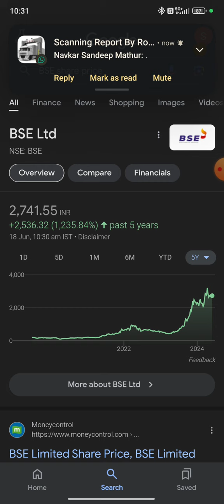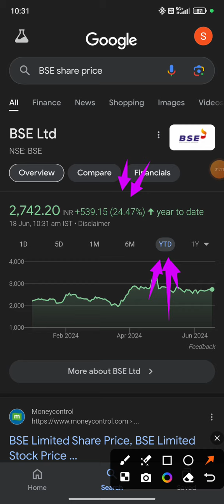BSE Ltd 🙏 Multibagger Stocks 🙏 Highest Return Stocks in India 🇮🇳🙏 🙏